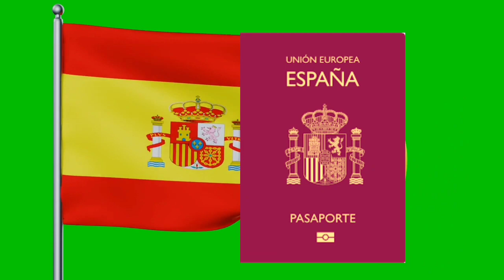How To start Business in other European countries on Spanish Nationality